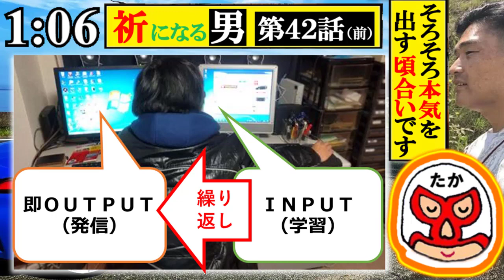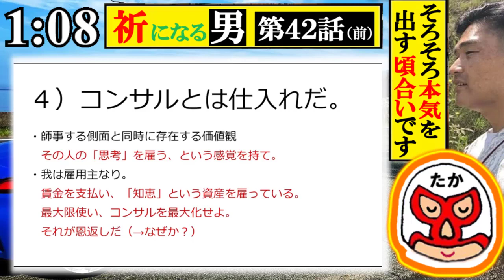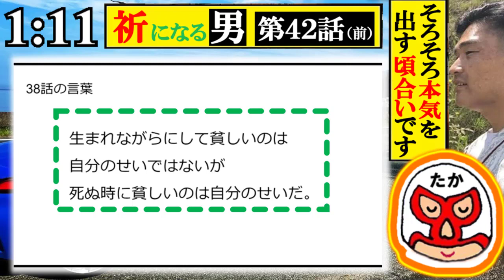【気になる男】第42話(前)：そろそろ本気を出す頃合いではないですか？